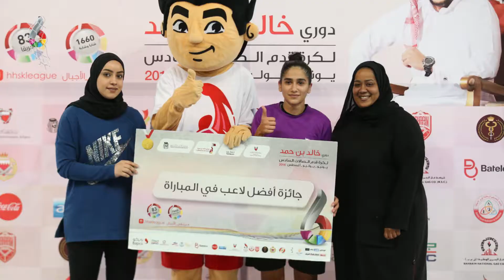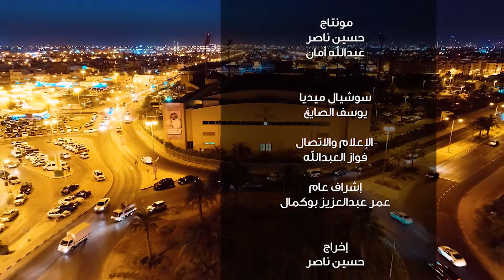الرسالة السادسة والعشرون لدوري خالد بن حمد لكرة قدم الصالات